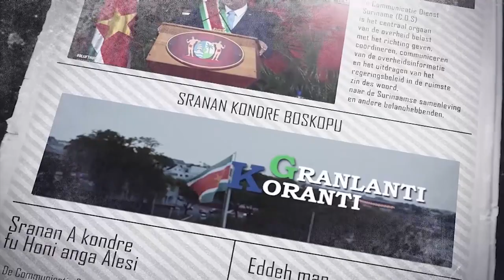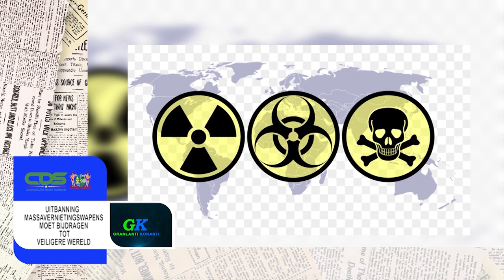GRANLANTI KORANTI (SARAMACCAANS), DD 22 MAART 2022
De onderwerpen in deze aflevering zijn:
-  Regering werkt aan beleid tegen gevolgen oorlog Oost-Europa
- Suriname bereidt zich voor op High Level Security Conferentie
- Uitbanning massavernietigingswapens moet bijdragen tot veiligere wereld